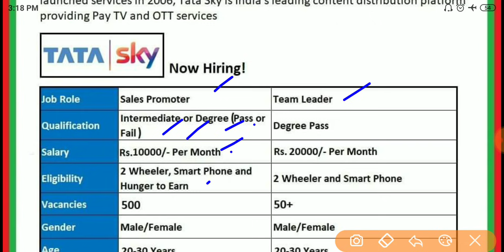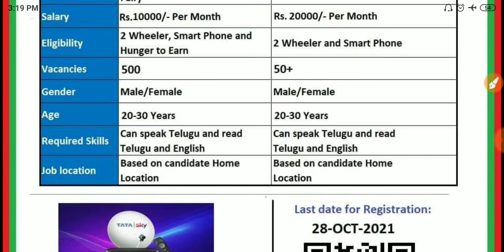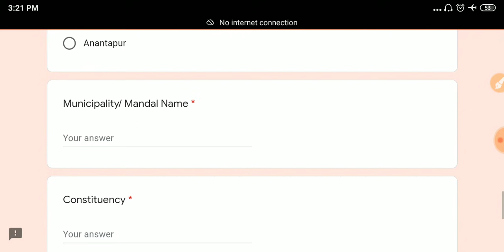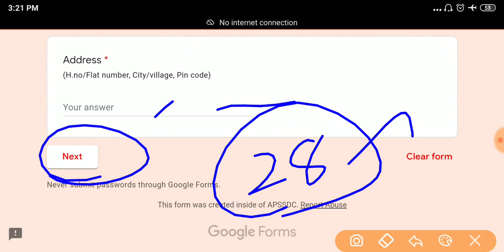AP లో 550 ఉద్యోగాలు నోటిఫికేషన్ విడుదల || Apssdc Tata sky jobs || Tech Guruvu